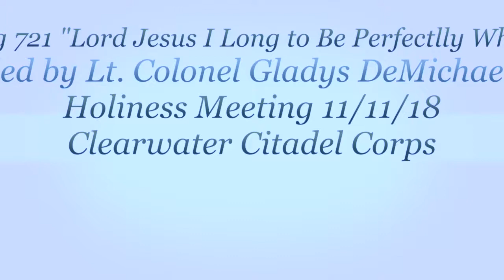Song 721 "Lord Jesus I Long to be Perfectly Whole"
Lt. Colonel Gladys DeMichael leads in the singing of "Lord Jesus I Long to be Perfectly Whole" in The Salvation Army Clearwater Citadel Corps Holiness Meeting on 11/11/18 (Veterans Recognition and Women's Ministry Sunday)